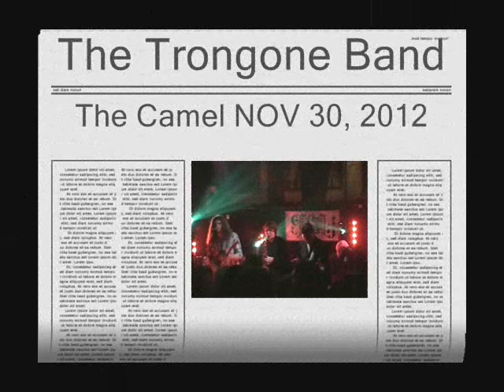Trongone Band - Rockitz.net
performing Pretty Woman Plus at The Camel 30NOV2012